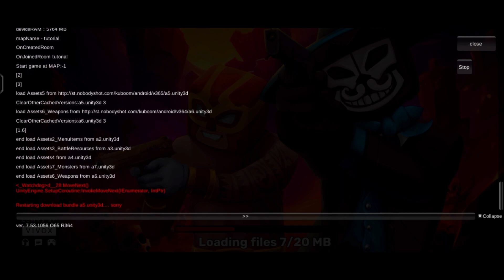KUBOOM 3D : FPS Shooting Game - Gameplay Walkthrough Part-1(iOS,Android)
Game Description:-

Online multiplayer shooting games: action PvP shooter. Shoot a gun in FPS games

Like PVP FPS games? Want to play a real action shooter game? Ready to take on the challenge?

Then join KUBOOM — a multiplayer first-person shooter with various shooting modes. In this shooter game, you will find everything you need: unique locations, weapon customization, several game modes to suit your playing style, a marketplace to trade with other players and much more. Compete with millions of players from all over the world, promote your fighter to the world top, join the strongest clan or create your own.

Choose a character and customize it. Get a firearm and show the enemies, who’s the boss of the battlefield. In this multiplayer game, you can find almost any weapon: pistol, shotgun, machine gun, or a sniper rifle. Choosing the weapon, pay attention to its stats: each piece varies by damage and accuracy. Get the weapon that suits you best. All weapons in the game can be customized and upgraded: change the barrel to improve the shooting ability, add a trinket or set a scope to shoot like a true sniper. You can also choose among the common, rare, legendary and exotic weapon skins one that will reflect your personality. If it comes to a close combat, use a knife. The game has any kind of blades: from a butterfly knife to a machete. And for those who want to surprise their enemy in a short fight, there is an axe or even a shovel.

Play online with users from all over the world or create private battles that only your friends will be able to join. Choose from 6 combat modes:

Gun Mode

Team Deathmatch

Zombie survival

Battle royale

BunnyHop

Duel

Take part in a tactical combat and plunge into the atmosphere of dynamic battles and clan wars.

Please note: the game requires a permanent Internet connection.